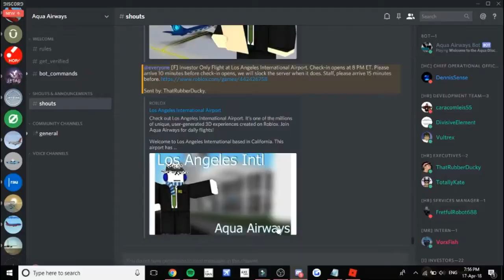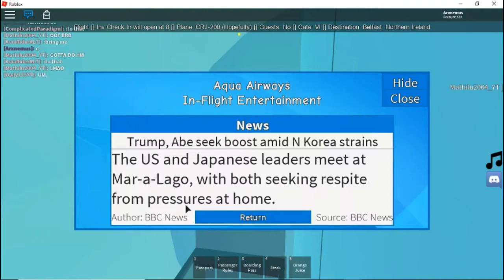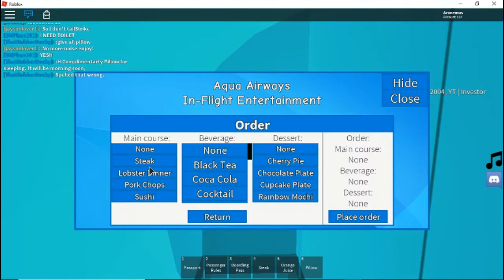FIRST | Aqua Airways - CRJ2 | ROBLOX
Welcome to another official 2018 ROBLOX flight!

Kwe'! Welcome to Aqua Airways! Please watch how this jerk disrespected OUR channel. I would recommend you to go and think about your mistakes please. Hope you did like it anyways! (;

Arxnemus#9788

Peace out everyone :)